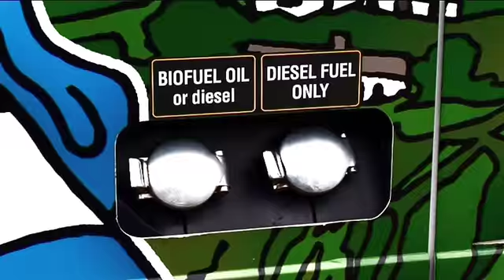Puffin Shuttle | Pembrokeshire Coastal Bus Service Milford Dale Little Haven Newgale Solva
The 'Puffin Shuttle' travels along the coast between St Davids and Milford Haven, passing through pictureque Solva, the broad sands of Newgale, Broad Haven, The quaint harbour village of Little Haven, Marloes, Dale, St Ishmaels and Herbrandston.

All Coastal Buses run on recycled vegetable oil, which is collected and processed within Pembrokeshire.